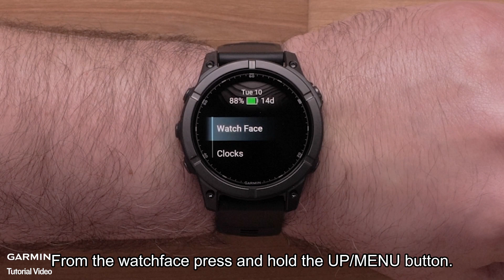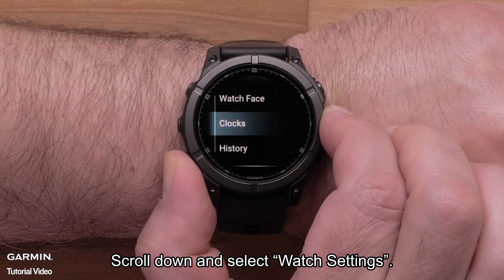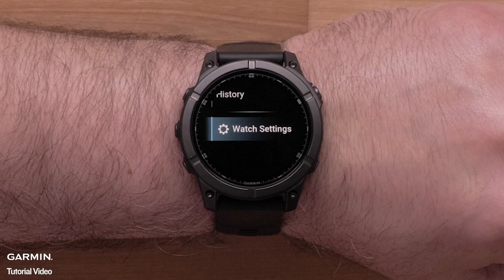Tutorial - fēnix E Series: Map Manager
In this video, we will discuss how to use the Pre-loaded Map Manager on your Garmin fenix E Multisport watch.

00:00 Intro
00:22 Requirements
00:51 Install TopoActive Maps
02:16 Update TopoActive map
03:29 Remove TopoActive map
04:23 Outro